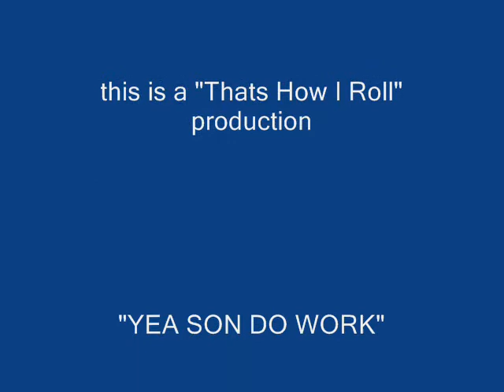Moses 2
Moses leads the Israelites out of Egypt.